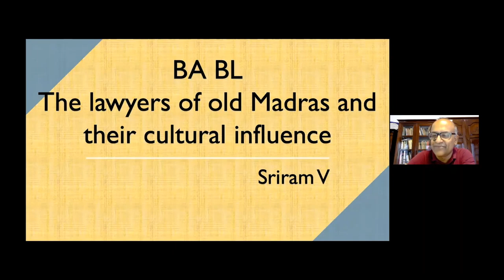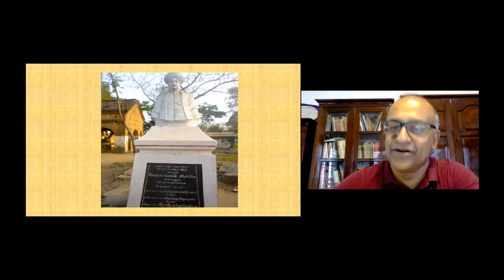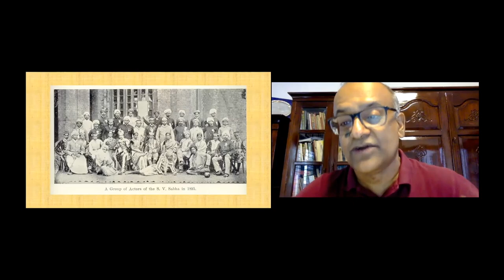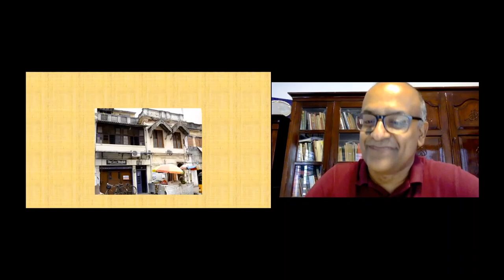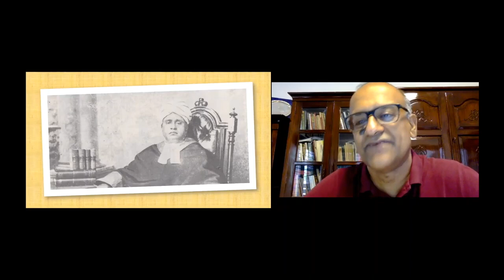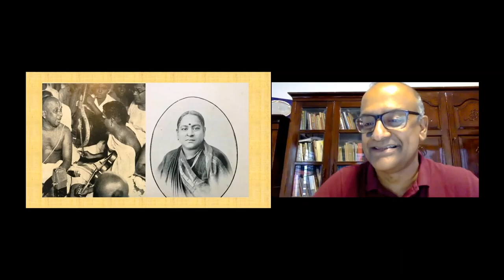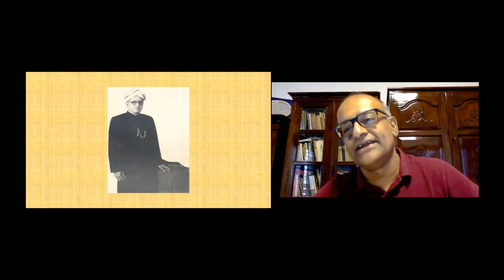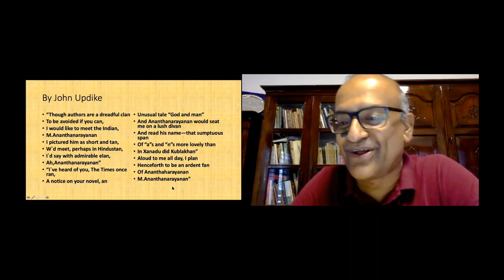Some lawyers of Madras and their cultural influence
Coffee with the Bar is an initiative of lawyer AK Sriram and I delivered this talk on Jun 19th 2020 over the web